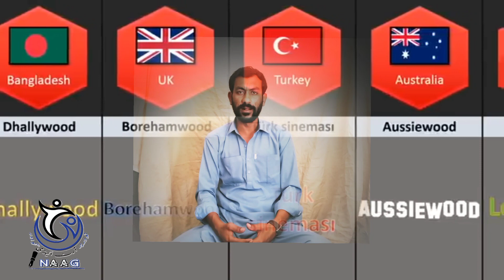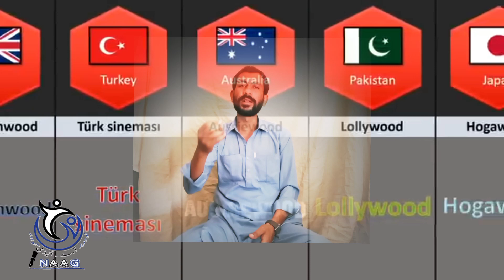alone movie review||Balochi By Arman Akbar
This film name is //Alone/| and we will be reviewing about its ups and downs and  related to everything about it specifically.

Mission is to review about latest films , get you updated and entertainment.
Do leave your public review in comment section and let me know on which film you want to get review about.